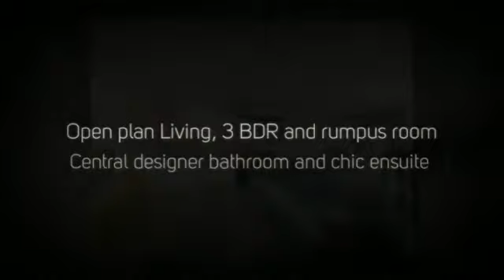Unit 2, 1 Inverlochy Street Anglesea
Modern, spacious, light filled and striking is this coastal family retreat. Located in a quiet location; within easy access to the spectacular Surf Coast cliff top walking trail, McGain’s cafe/food store, Anglesea Main Beach and the main village– you can leave the car at home. The feeling of space is created with the north facing open plan living area with raked ceilings, leading to the low maintenance outdoor area.  The modern kitchen, equipped with a scullery area will impress any budding chef.  Three bedrooms are complemented by a central designer bathroom and a chic ensuite to the master bedroom.  The abundance of space in the second living area also represents an opportunity for a teenage rumpus zone. The reverse cycle unit provides comfort on those warm summer evenings and ducted gas heating for those cosy winter evenings.
Leave the paint brush and hammer at home this summer, spend your time on the coast relaxing and enjoying all Anglesea and the Surf Coast has on offer.
Spend this summer in your own beach home!
(Please note there is currently no owners corporation fees payable)